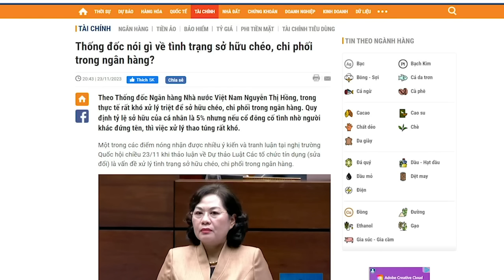Bình “mặt thớt” – một trùm án oan với tài sản khủng?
Những gia đình theo hình mẫu của gia đình ông Nguyễn Hòa Bình, hiện rất đông trong Đảng. Người này dùng quyền lực để vơ vét và vun vén cho người nhà được, thì người khác cũng làm được. Cho nên, các hạt giống đỏ cứ đua nhau mà tàn phá đất nước. Tàn phá từ thế hệ bố đến thế hệ con, rồi đến thế hệ cháu. Cứ thế, dân gánh đủ.